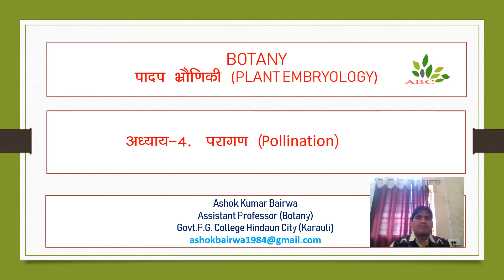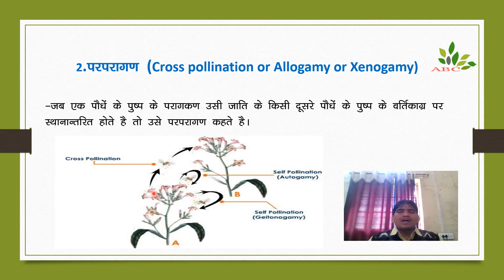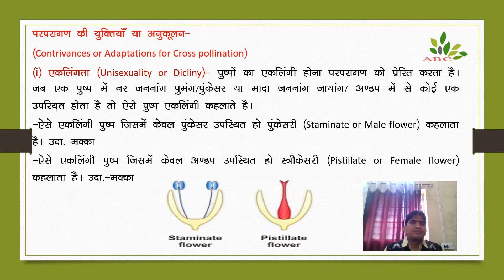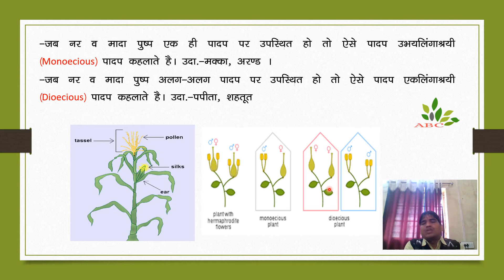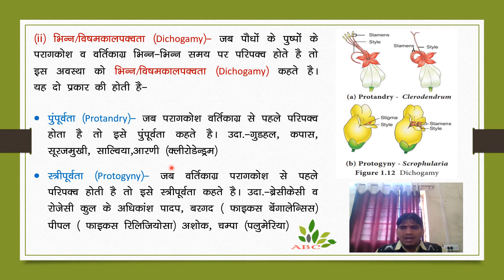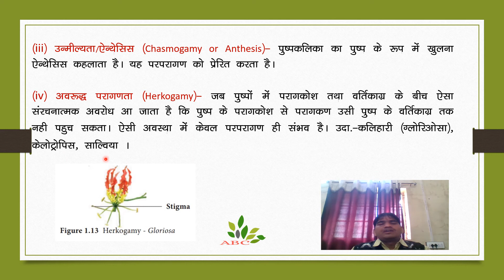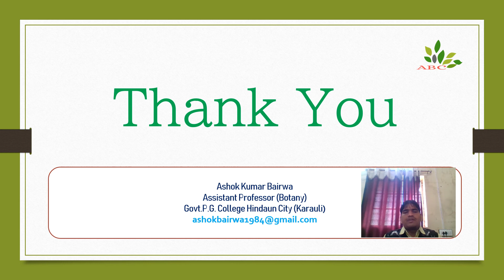Plant Embryology PART 15 Cross Pollination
This vedio is important for the students preparing for following exams-
12th CBSE students
12 th RBSE students
Uni of Kota- B.Sc. Part-II-paper- III Structure,Development and Reproduction in Flowering Plants
Uni of Rajasthan- B.Sc. Part-III-paper- III Angiosperm-Taxonomy and Embryology
Matsya uni. Alwar- B.Sc. Part-III-paper- III  Angiosperm-Taxonomy and Embryology
Competition Exams-
RPSC- 2nd Grade science teacher, 1 st Grade biology teacher, ACF Exam
KVS/NVS- PGT Biology teacher
CBSE- NEET exam and any other medical exams